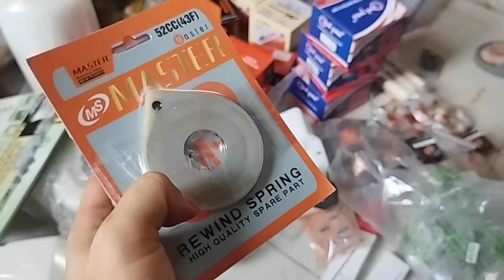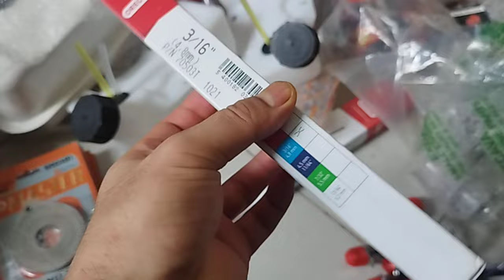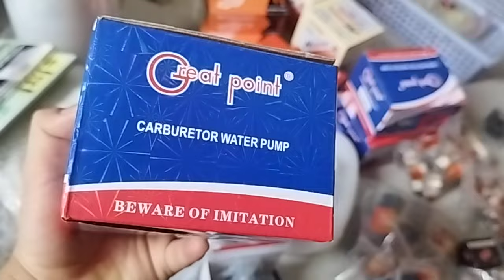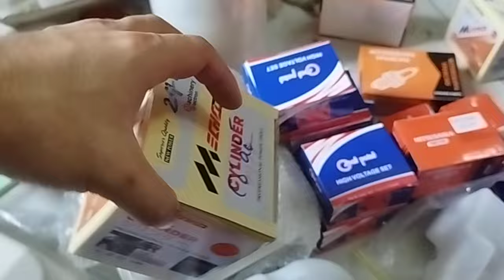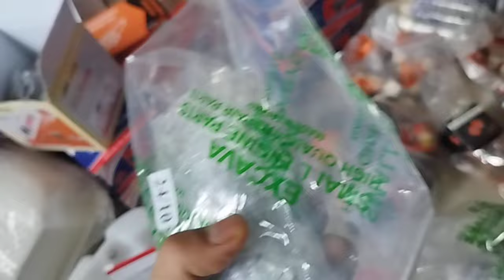đơn phụ tùng máy cắt cỏ gửi khách vĩnh Long